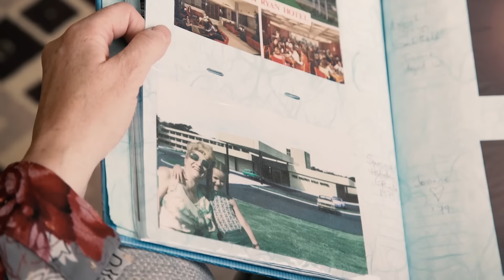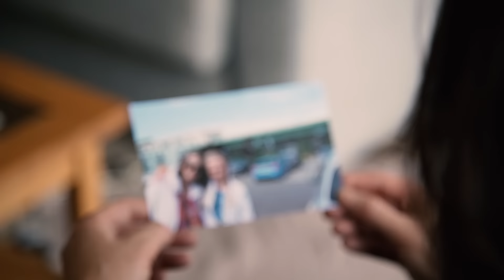The Connacht Hotel Celebrating 50 Years of Family Holidays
We are delighted to welcome back so many families, year after year here at the Connacht Hotel. Guests who have stayed with us over the last 50 years return again and again bringing their children and even their grandchildren back for their Summer Holidays in Galway.

Re-connect and bring the whole family together this Summer.
We look forward to welcoming you & making lifelong memories!

We Look Forward to Welcoming you to The Connacht Hotel!